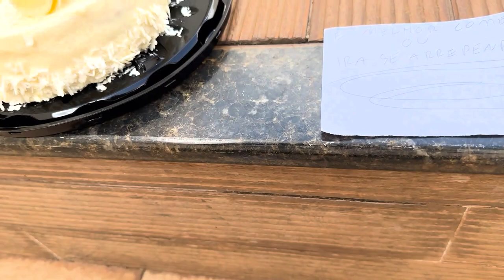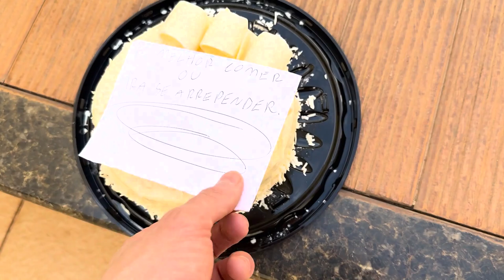A MACUMBEIRA ME TROUXE UM PRESENTE!